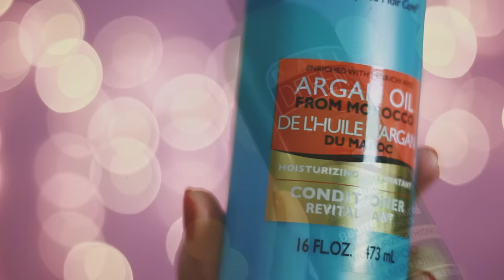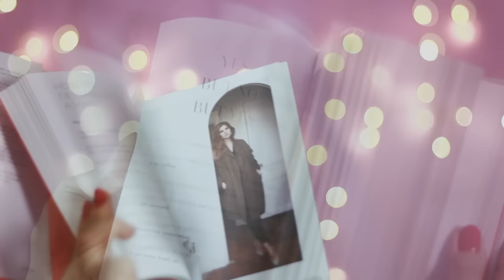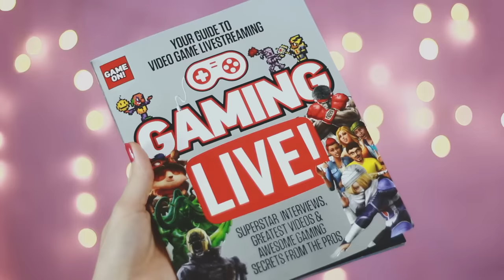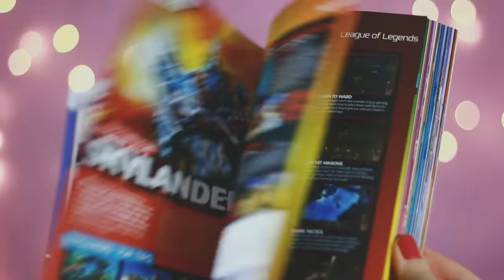ŠĪ BRĪŽA FAVORĪTI ♥ LAGORA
Paldies par skatīšanos! Ja patika šis video, neaizmirsti nospiest ''patīk'' un ''abonēt''! :)

*Atver Mani*

MINĒTIE PRODUKTI:
►NYX Shine Killer makeup bāze
►NYX Matte Finish Fini Mat Setting Spray
►Catrice Prime and Fine konturēšanas palete
►Nanshy Stippling Brush
►Hask Argan Oil
►Daily Defenese šampūni un kondicionieri
►How to be Parisian grāmata
►GirlBoss grāmata
►Gaming LIVE grāmata

ABONENTU KASTĪTE:

Laura Šlivka
a.k. 163
Ulbrokas iela 7
Rīga
Latvija
LV-1021

-LAGORA.